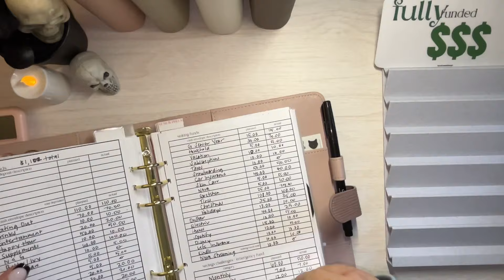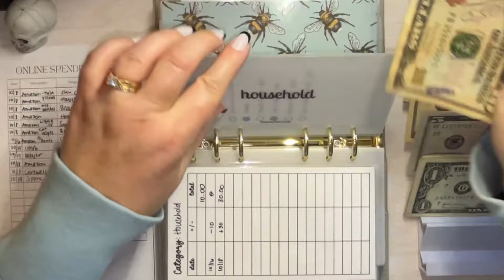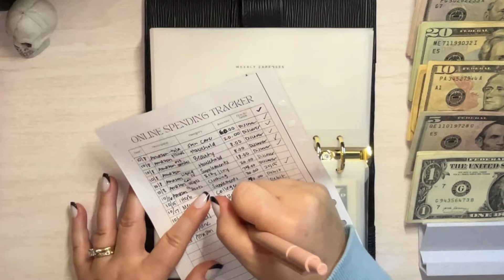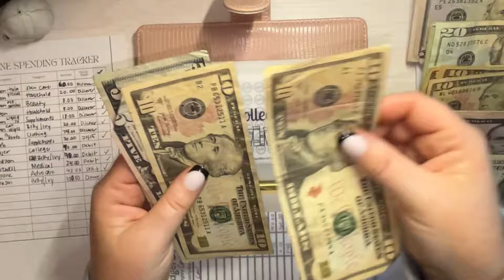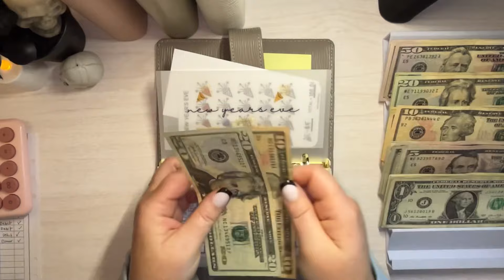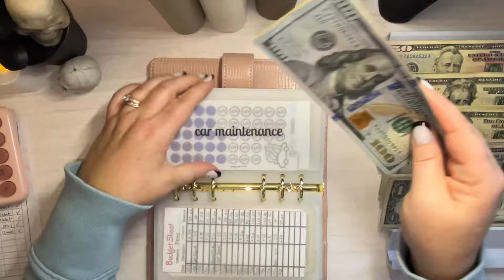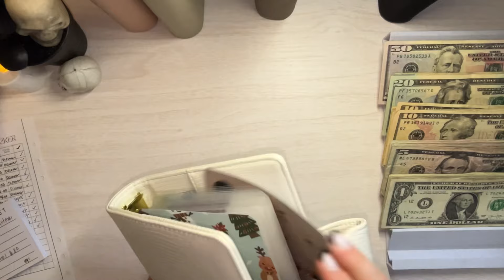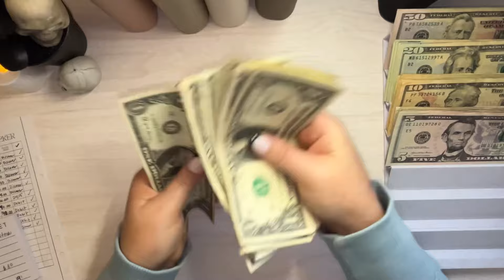CASH UNSTUFFING | $891 Back to the Bank | Cash Condensing | Cash Envelopes | Zero Based Budget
My name is Sara. Today’s video is a cash unstuffing video. We are putting $400 into our Christmas High Yield Savings Account, paying back my checking account for purchase made with our debit card, and paying off our credit card purchases.

We have big goals of getting our debt paid off!
Join me on our journey to financial freedom!

My Cash Placeholders:

Clear A6 Binder:

A7 Zipper Wallet:
Thandcodesign.com

Laminated Trackers:
Camper Sticker Challenge:

Happy HalloThankMas Challenge:

Dice Fortune Savings Challenge:

CASH BACK APPS:

TYHQGP

AKU6C